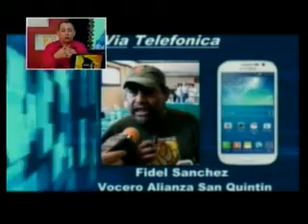LANZATE ENLACE FIDEL SANCHEZ REUNION 4 JUNIO